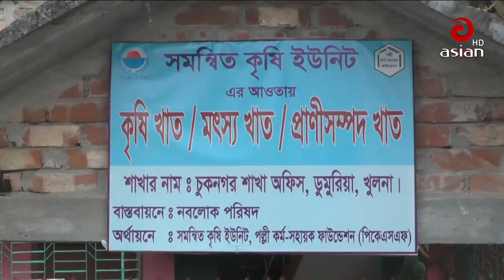প্রথম মালচিং পদ্ধতিতে বিষমুক্ত সবজি চাষ | Asian TV News